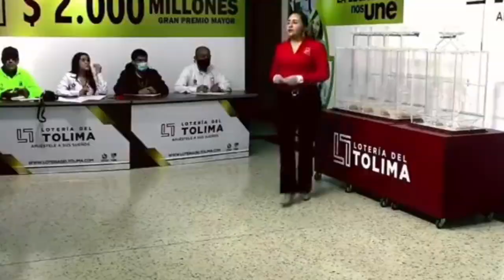LOTERÍA DEL TOLIMA Resultado del LUNES 09 DE MAYO de 2022 PREMIO MAYOR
Hola buenas noches, te presentamos los resultados de las loterías y chances en Colombia, vamos con el Resultado para la Lotería del TOLIMA del LUNES 09 DE MAYO de 2022.